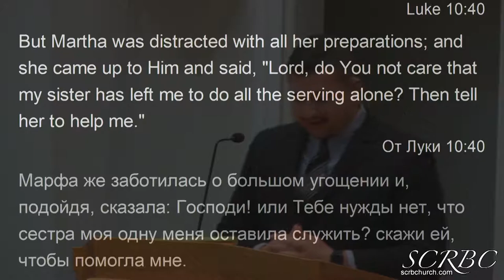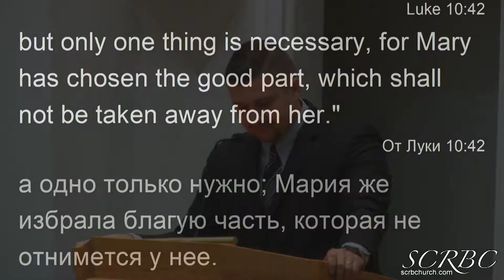2018 12 15 asseev eng